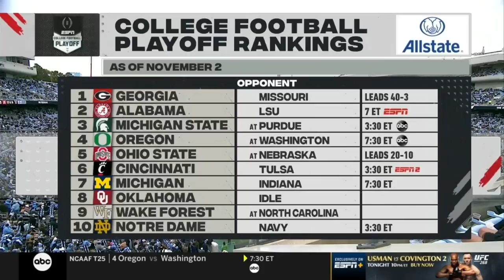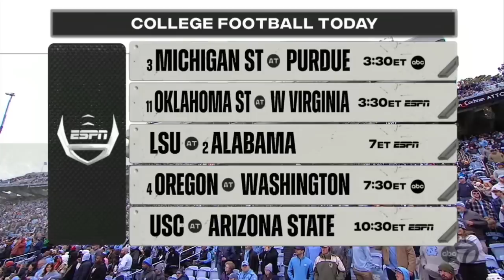Wake Forest vs. North Carolina Full Game | 2021 ACC Football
North Carolina spoiled Wake Forest’s perfect season, beating the Demon Deacons, 58-55.  The Tar Heels rushing game put up 336 yards on the day, led by running back Ty Chandler’s 213 yards and 4 touchdowns on the day.  Tar Heels quarterback Sam Howell rushed for 104 yards and 2 touchdowns and threw for 216 yards and 1 touchdown in the win.  For Wake Forest, quarterback Sam Hartman threw for 398 yards and 5 touchdowns, but also threw 2 interceptions.  Hartman also ran for 78 yards and 2 touchdowns, accounting for a school-record 7 TD’s in the loss.  Deacons wide receivers A.T. Perry and Jaquarii Roberson had 2 touchdowns each, and 129 and 111 yards respectively.